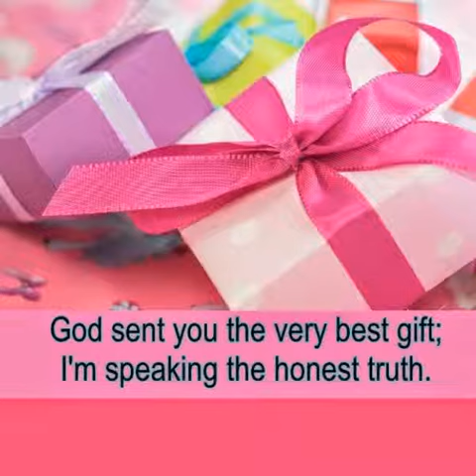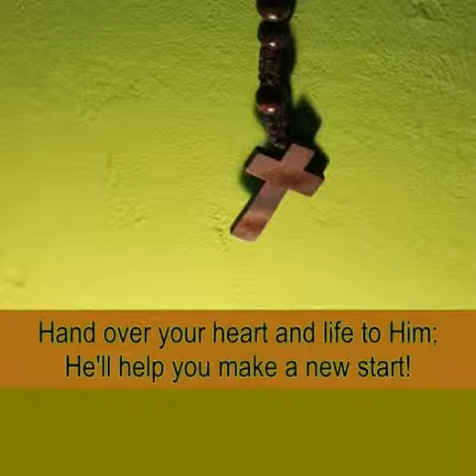FREE GRACE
Written by Linda Palmer